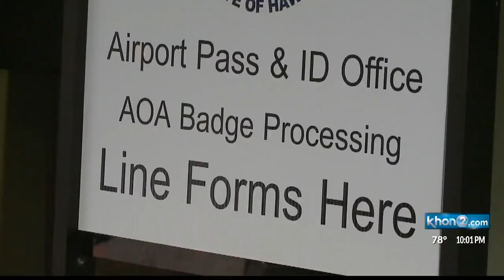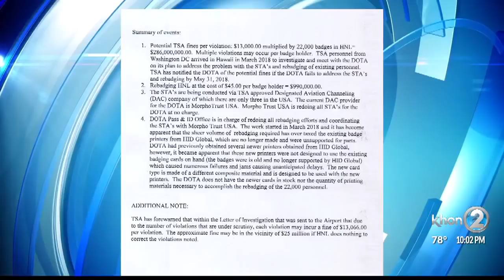Daniel K. Inouye International Airport reissues thousands of employee badges to comply with federal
Daniel K. Inouye International Airport is forced to rebadge 23 thousand employees to comply with federal regulations. Transportation officials call it an administrative issue. One that will cost tax payers more than a hundred thousand dollars to remedy.